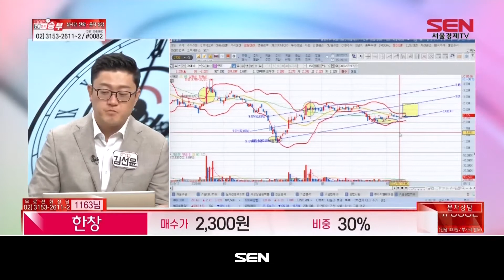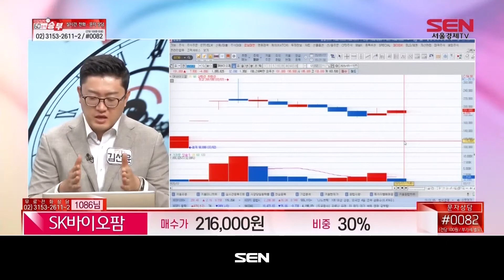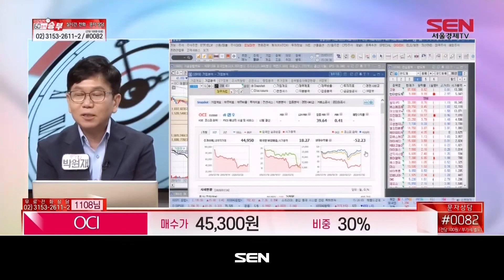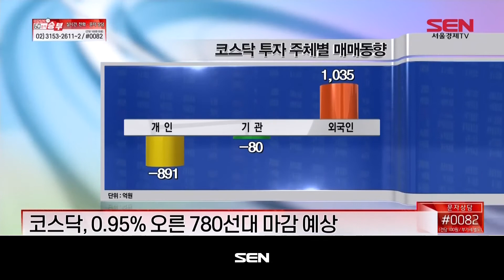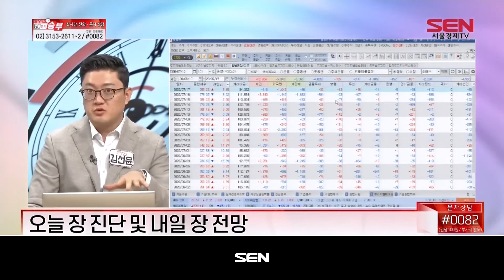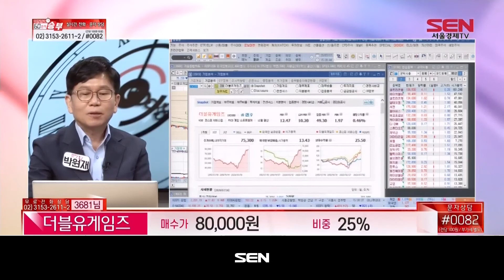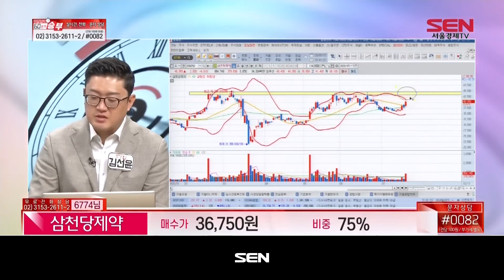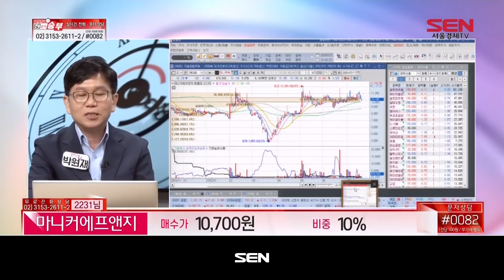마감임박! 60분의 승부_174회_20200717